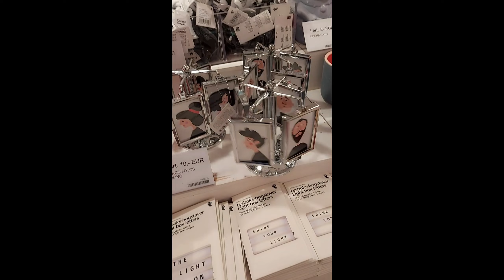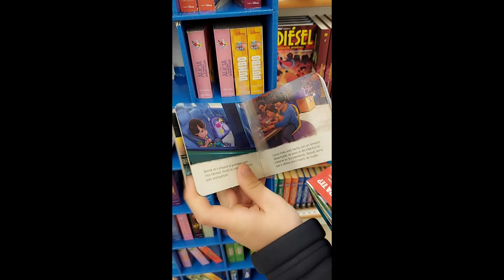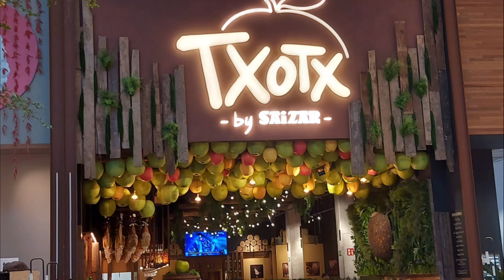Испания. Торговый центр. Лошади.